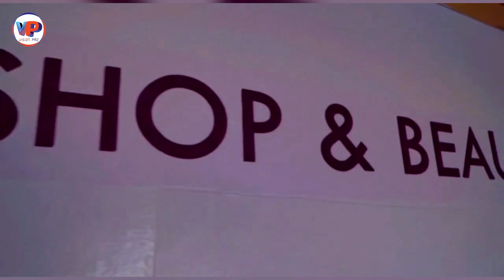⛔🤣🇨🇲5 Minutes de Rire🤣🇨🇲⛔Affaire FECAFOOT/QUATAR😳😳La descente de SAMUEL ETO'O en En.fer😌😌😌🇨🇲🇨🇲🇨🇲